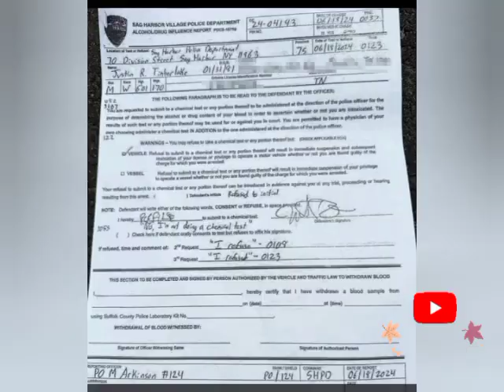Justin Timberlake DWI Report Reveals Sobriety Test Failures, Vape Pen and $306 Found During Arrest